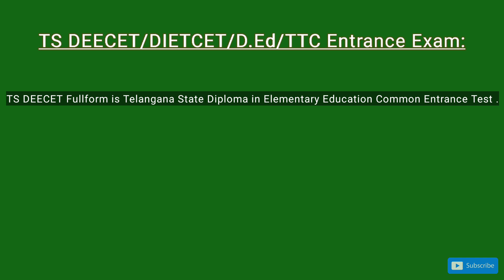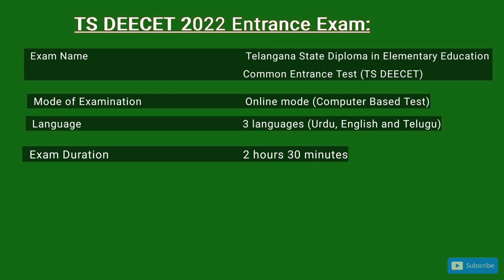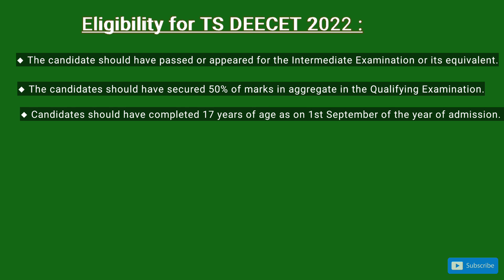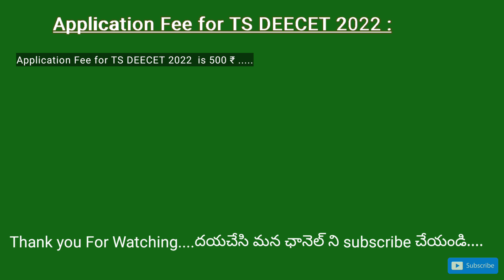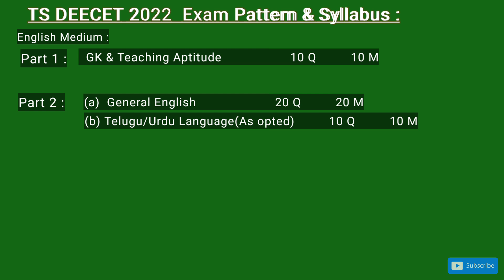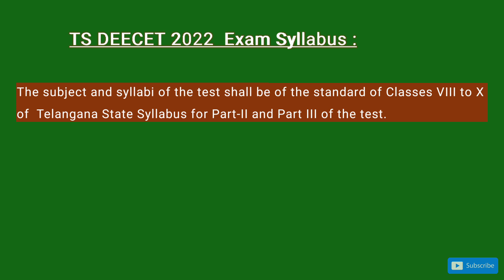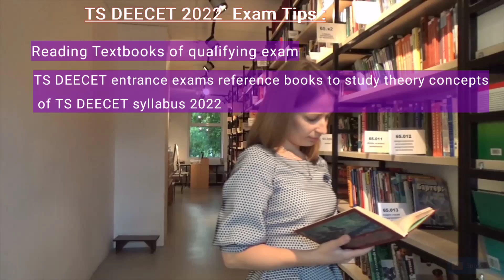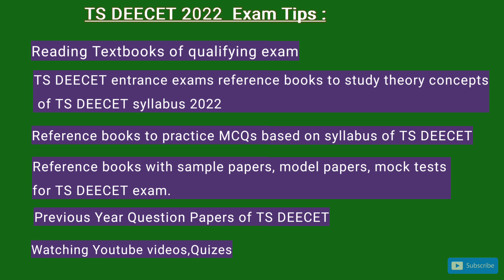TS DEECET|TS DIETCET|D.Ed|TTC Entrance Exam complete details| TS DEECET Syllabus & Exam Pattern